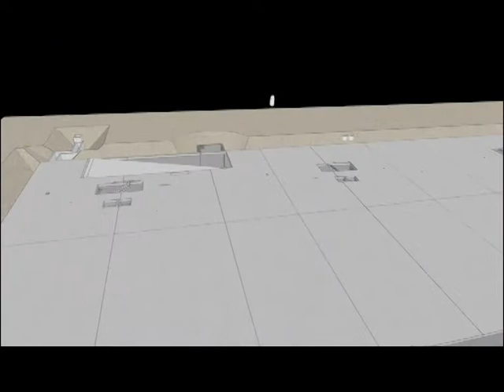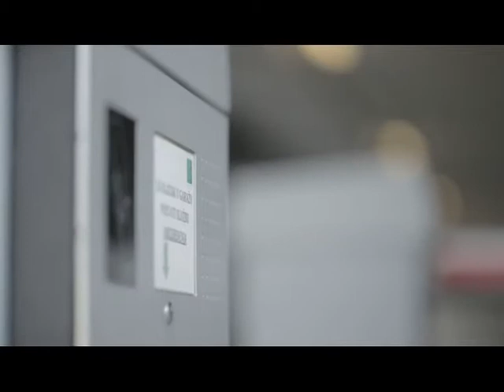Nesto novo Lela Milic West 65